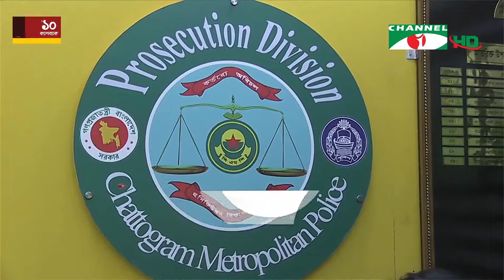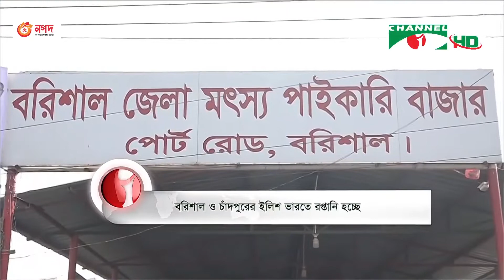চ্যানেল আই সকাল ৭ টার সংবাদ || Channel i News Live | 14 ‍September, 2022